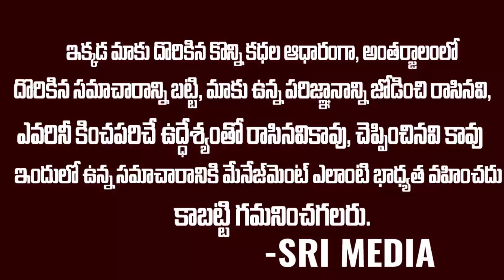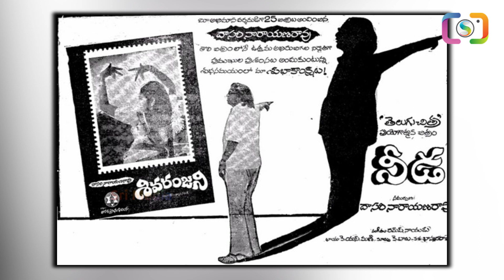సూపర్ స్టార్ కృష్ణ ప్రిన్స్ మహేష్ బాబు కాంబినేషన్ లో వచ్చిన సినిమాలెన్నో తెలుసా ? | Sri Media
WATCH :సూపర్ స్టార్ కృష్ణ ప్రిన్స్ మహేష్ బాబు కాంబినేషన్ లో వచ్చిన సినిమాలెన్నో తెలుసా ? | Sri Media